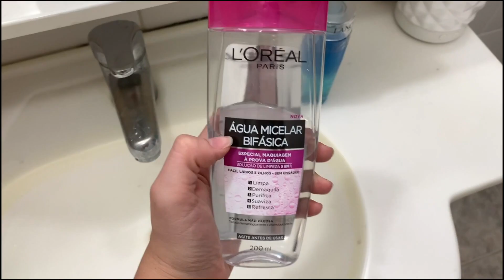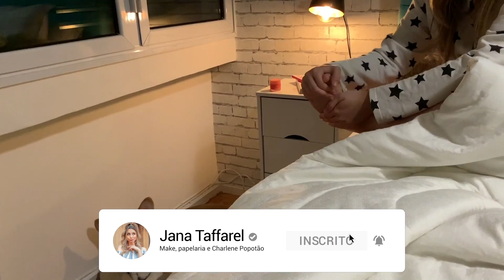ROTINA PÓS BANHO + TOUR PELO QUARTO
Qual sua rotina pós banho?? Fazia tempo que eu queria compartilhar com vocês esse vídeo, o que eu faço depois do banho... e também aproveitei pra mostrar como tá o meu quarto... a gente decorou um pouco. ainda não tá finalizado, mas tá quase! E eu não me aguento kkkk

Assista também:

💖 TENTANDO JOGAR MEGA SENHA MAIS UMA VEZ - Será que dessa vez DEU CERTO? - com JOYCE KITAMURA E VICTOR

Janaina Taffarel
Caixa Postal: 61051
São Paulo/SP
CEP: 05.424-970